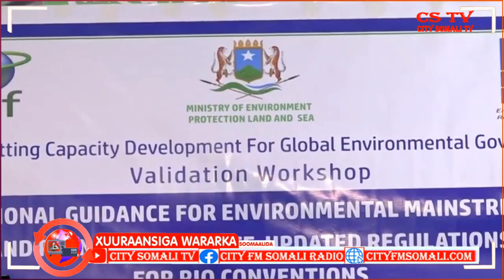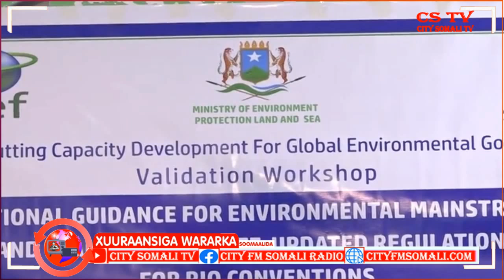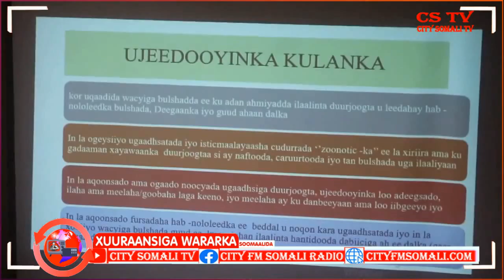Barnaamijka Xuuraansiga Wararka Soomaalida 25-10-2021 Yusuf Abukar iyo Fadumo Maxamed